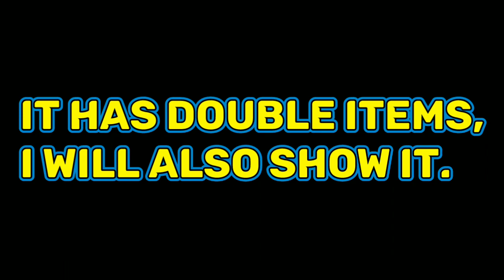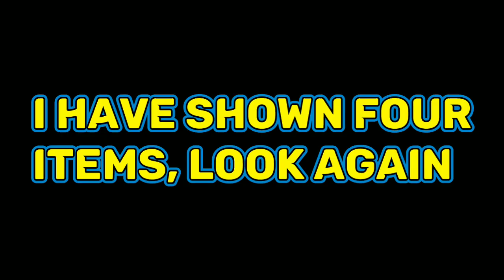Blockman Go Skyblock || April Fool Day New Event items Buy And Show...